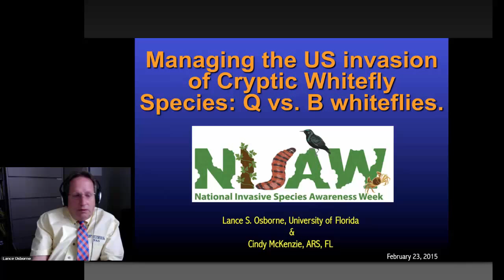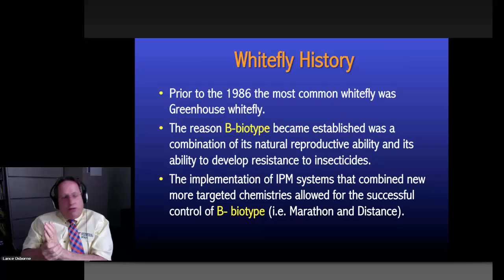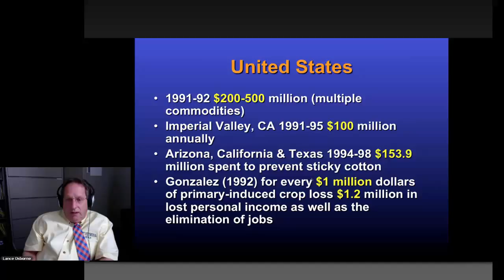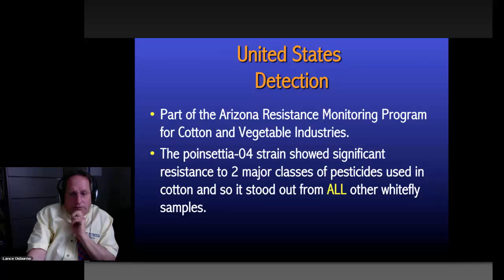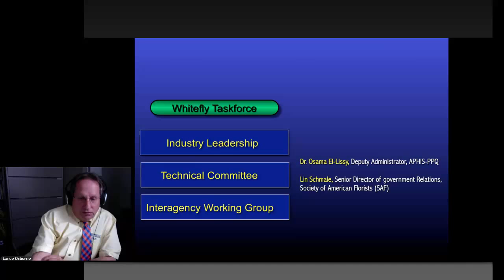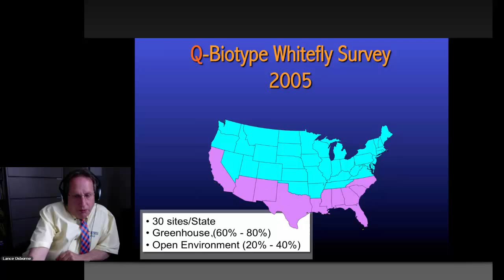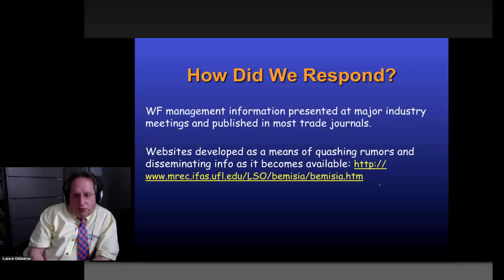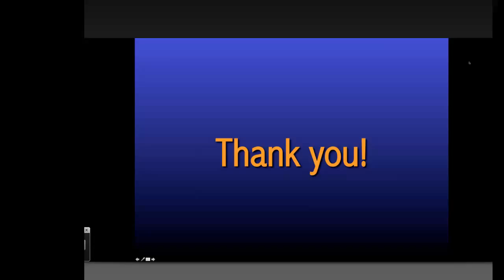Managing the US Invasion Of Cryptic Whitefly Species: Q vs. B Whiteflies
Lance Osborne, University of Florida

Whiteflies pose a significant issue because, some vector viruses, many have wide host ranges and have a demonstrated a propensity to develop resistance to insecticides. Florida and other states have been invaded by a significant number of species since the early 1900’s causing major economic losses by vegetable, cotton, citrus and ornamental industries.  In this webinar, I will discuss our response to infestations of Bemisia tabaci (B and Q biotypes), Aleurodicus rugioperculatus (rugose spiraling whitefly), Singhiella simplex (ficus whitefly), and Paraleyrodes bondari (Bondar’s nesting whitefly). The response has been a cooperative effort between Federal and State officials, impacted industries, scientists from many Land Grant Universities and USDA-ARS.  To date, the programs envisioned by USDA-APHIS  and facilitated by industry groups representing ornamentals, vegetables and cotton have prevented the catastrophic losses observed in the 1990’s by B-biotype of Bemisia tabaci.